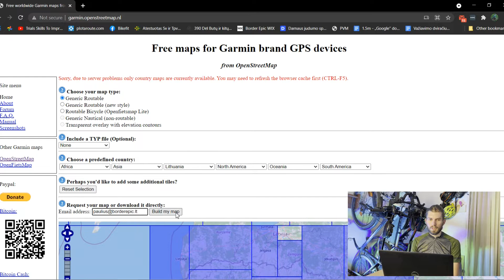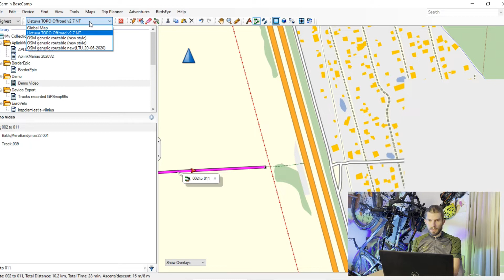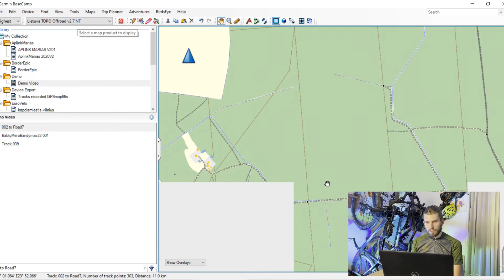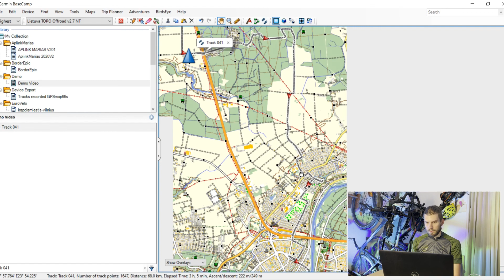Garmin BaseCamp triukai ir patarimai | Epas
Šiame video aš, Hydra Epic ir Border Epic organizatorius Paulius, apžvelgiu Garmin BaseCamp programą ir dalinu patarimus kaip ja naudotis.
Sužinosite kaip:
* valdyti žemėlapius
* jungti kreives (track'us)
* kuo skiriasi kreivės nuo maršrutų (track'ai nuo route'ų)
* kelis svarbius triukus planuojant maršrutą

Turinys:
0:58 Kuo skiriasi maršruto tipai: route'ai nuo track'ų?
3:25 Žemėlapių tipai
5:00 Maršruto kopijavimas
6:28 Esamo maršruto (track'o) modifikavimas, triukai
11:16 Track'ų apjungimas ar apsukimas jungiant

Turite pasiūlymų ar pastabų - rašykite į komentarus, pabandysiu atsakyti.